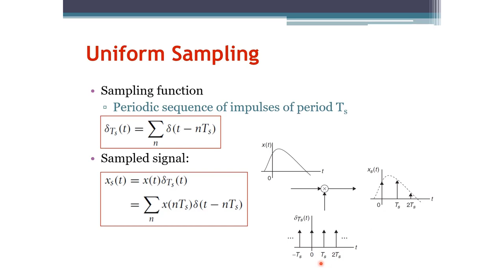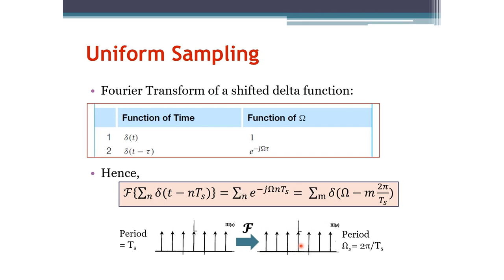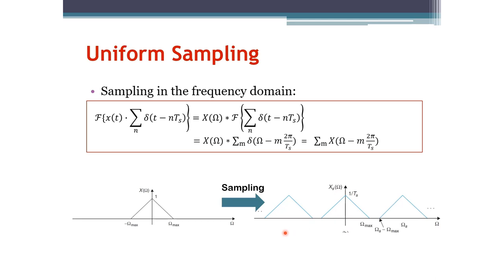Signals and Systems: Uniform Sampling (Arabic Narration)